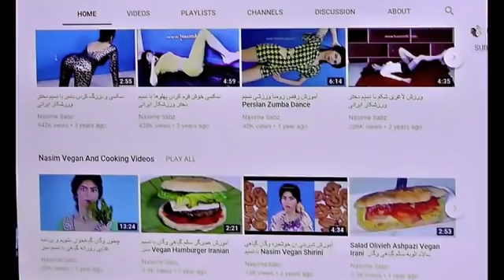Nasime Sabaz Youtube Career History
thought this was interesting proof of her video views and sub count so i decided to upload this